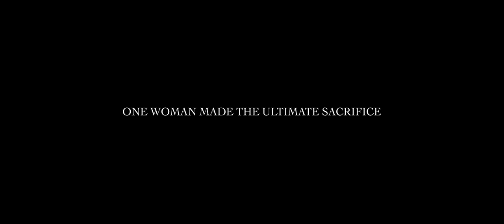INTO LIGHT trailer ~ biopic of VotingRights activist Inez Milholland | Amy Walker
FULL FILM ON PRIME VIDEO: t.ly/intolightamazon Celebrate the Suffrage Centennial with this powerful short film about VotingRights activist Inez Milholland. She was one of the first NAACP members, a lawyer for equal civil and voting rights, and it's time her story was told.

Honor 100 years of women's right to vote by voting this year! Immense Gratitude to all of you who have supported this film!

LOGLINE: California, 1916. Election year. Suffragist Inez Milholland will stop at nothing to take the stage and rally support for women's right to vote... Until a doctor reveals something she never saw coming...

VIBES to You!  ~Amy

About Amy's Channel:
Comedy, songs and sillies,
accents galore, and oh so much more,
tips and tutorials, blogs oratorical,
An Amiable experience is always in store!

**Opening Graphics by Francesco Accattatis, Digital Artist - Filmmaker**